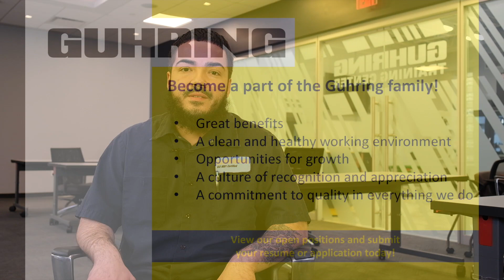Introducing Jonathan, a highly skilled reconditioning universal CNC operator!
Join us in celebrating Jonathan, a reconditioning universal CNC operator who is reshaping the landscape of manufacturing. His commitment to excellence and passion for his craft are paving the way for exciting advancements in the industry. @guhring_USA